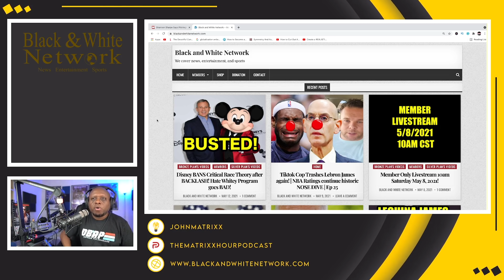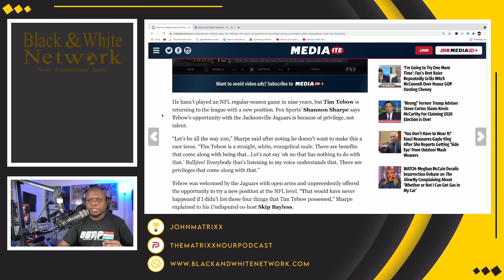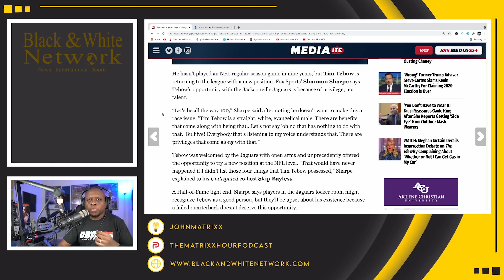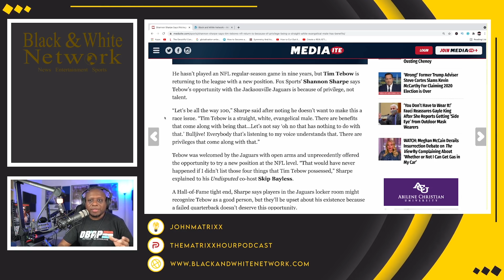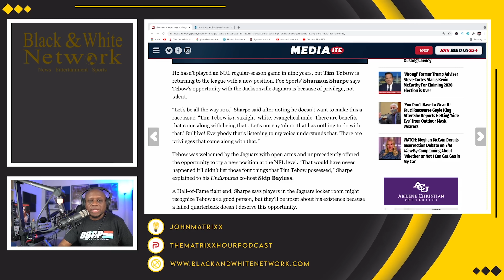Shannon Sharpe says WHITE PRIVILEDGE is why Tim Tebow is getting another NFL shot! Race Card played!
Business Address:
14237 E SAM HOUSTON PKWY N STE 200
BOX 147